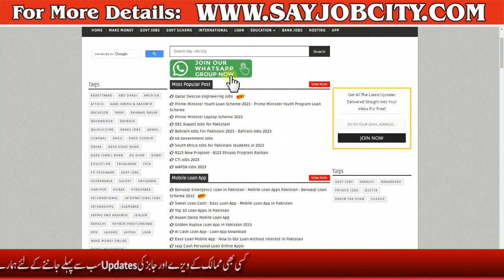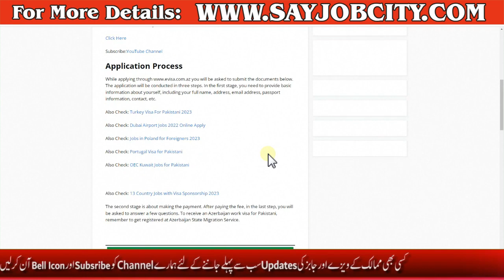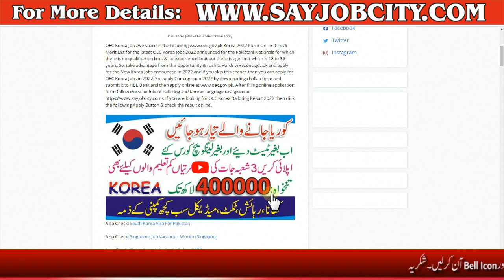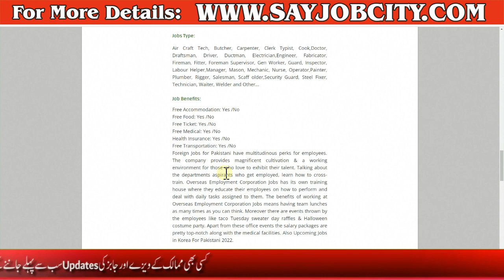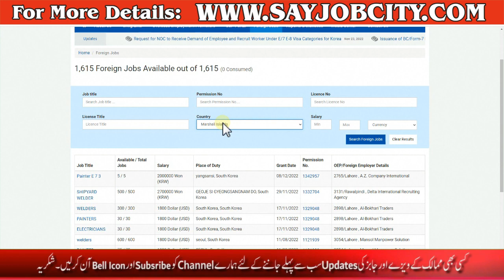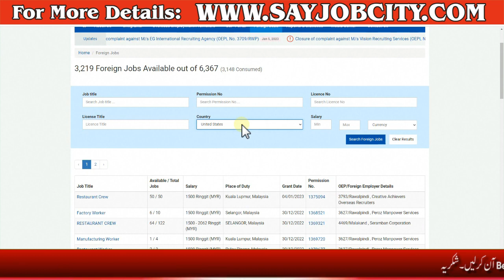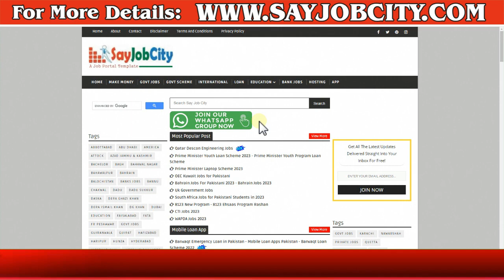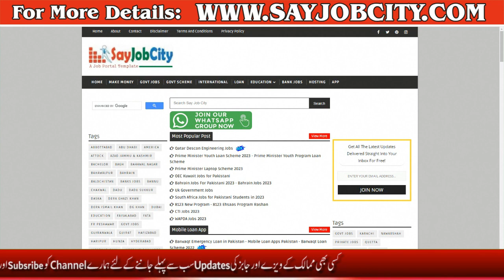Foreign Jobs for Pakistani - South Korea Visa - Bahrain Visa - Kuwait Visa for Pakistani - Oman Visa